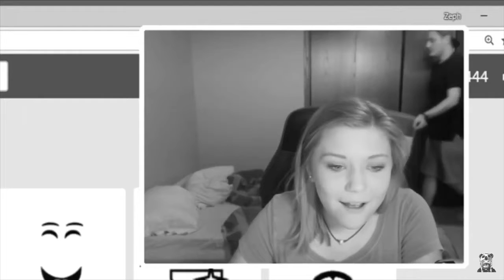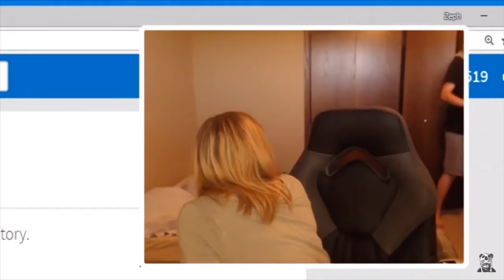Famous Roblox YouTuber's Most Embarrasing Videos!! (PopularMMOS, Flamingo and ZephPlays!)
Everyone has their embarrassments, here are these YouTubers biggest ones yet!!